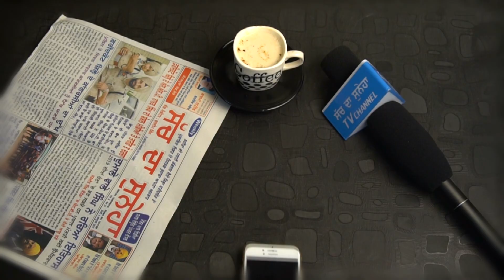Dekho Kon Jittuga Faridkot Lok Sabha |ਲੋਕਾਂ ਦੇ ਮੂੰਹੋਂ ਸੁਣੋਂ ਕੋਣ ਜਿੱਤੇਗਾ ਫਰੀਦਕੋਟ ਸੀਟ|Sach Da Suneha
ਲੋਕਾਂ ਦੇ ਮੂੰਹੋਂ ਸੁਣੋਂ ਕੋਣ ਜਿੱਤੇਗਾ ਫਰੀਦਕੋਟ ਸੀਟ